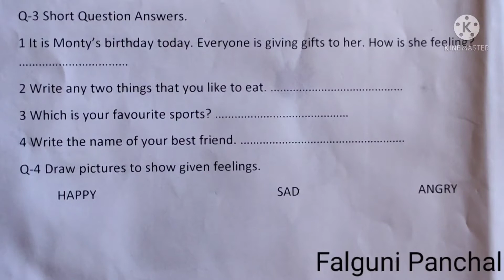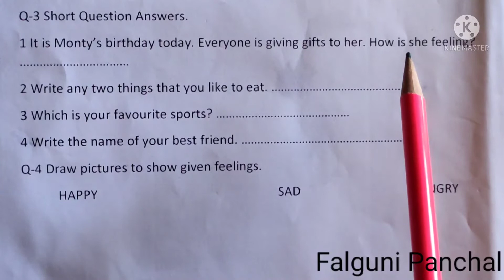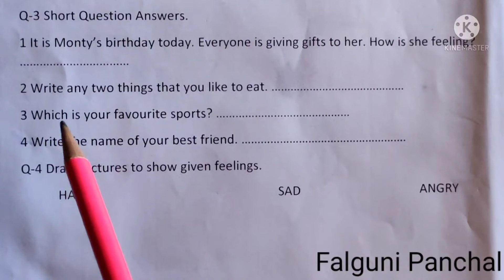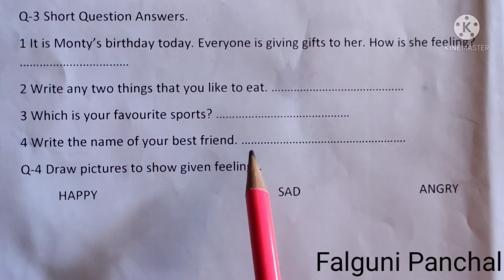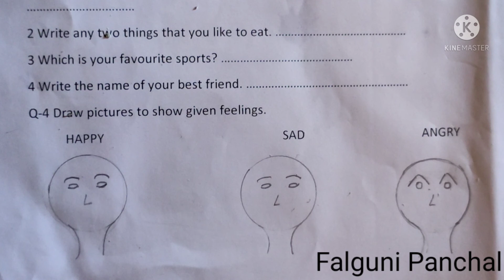Excercise related to 'My self'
Class First E.V.S.